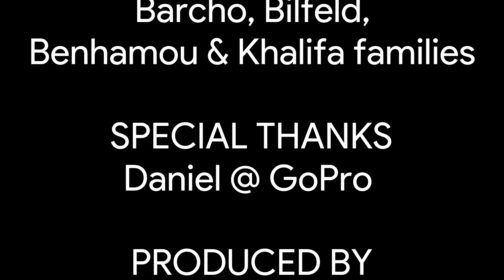GoPro Arinsal 2020 4K